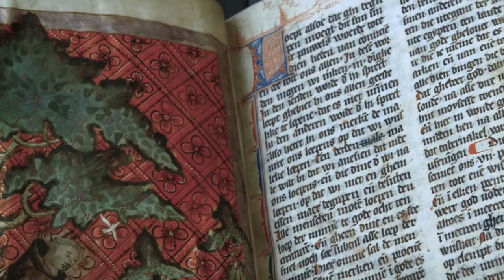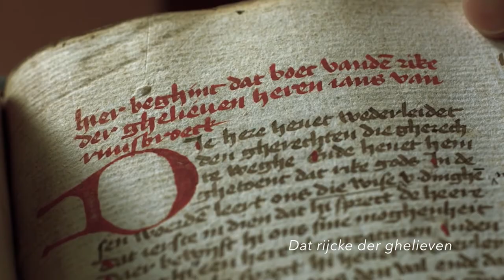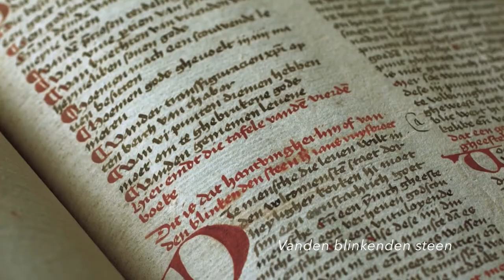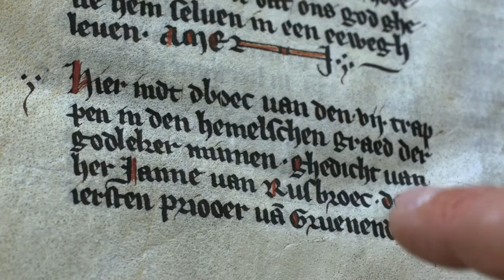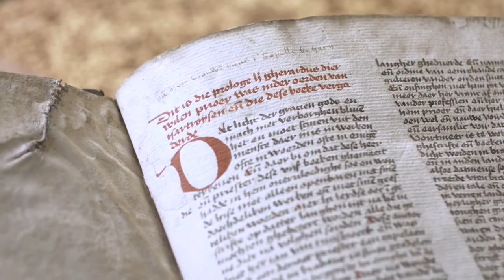Ruusbroec: leven en werk